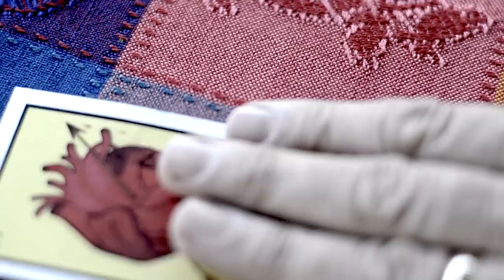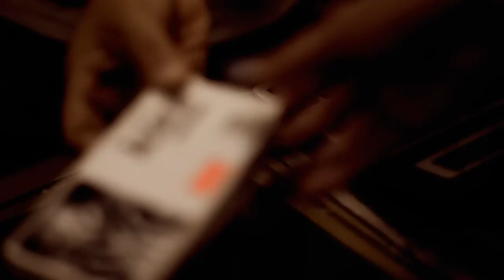Blackberry Smoke - Like An Arrow (Official Music Video)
Taken from the 5th Studio Album "Like an Arrow" available NOW through 3 Legged Records/Earache Records.

Directed by Jamie Chamberlin